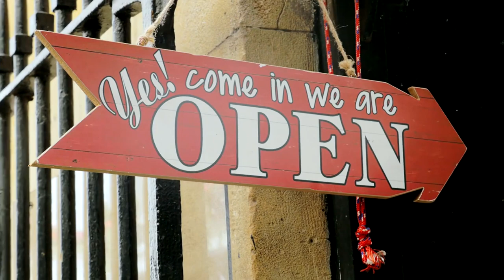Why You Should Visit Exeter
"Embark on a captivating journey with us as we explore the enchanting city of Exeter! In this adventure-filled video, we'll take you through the heart of Exeter, where history and modernity seamlessly blend, creating a unique and magical atmosphere.

Our first stop is the awe-inspiring Exeter Cathedral, a masterpiece of Gothic architecture that will transport you through time. As we wander through the quaint cobblestone streets, lined with charming boutiques and cozy cafes, you'll experience the perfect fusion of historic charm and contemporary vibes.

Join us on an underground adventure as we uncover the medieval mysteries hidden beneath the city's surface. The journey continues along the scenic Quayside, where the canal, quirky shops, and serene surroundings create a picturesque escape.

Foodies, get ready to tantalize your taste buds! Exeter's diverse culinary scene offers a delightful array of flavors, from traditional British fare to international delights. We'll take you on a culinary tour, showcasing the city's gastronomic treasures.

Nature lovers, rejoice! Exeter's outdoor escapes are a breath of fresh air. Whether it's a leisurely stroll along the River Exe or an adventurous hike in Dartmoor National Park, there's a slice of nature for everyone.

Join us in this simple yet magical exploration of Exeter, a city that invites you to uncover its hidden gems and experience the perfect harmony of the old and the new. Until our next adventure, stay curious and keep exploring!"
0:00 - **Introduction:** Embark on a delightful journey to Exeter, a city blending centuries of history with the vibrancy of today. Exeter beckons with its timeless charm, weaving tales from ancient stones to the modern pulse of its streets.

0:45 - **Timeless Charm:** Picture strolling through narrow, winding streets where history gracefully seeps from ancient stones, creating an ambiance reminiscent of a wise storyteller.

1:30 - **Exeter Cathedral:** The majestic Exeter Cathedral stands tall, with soaring towers and intricate Gothic carvings. A silent witness to countless moments of faith, love, and wonder.

2:15 - **Quayside Adventures:** Follow the sun-kissed path along the Quayside, where past and present seamlessly mingle. Cafes spill laughter, colorful boats bob in the canal, and time seems to slow down.

3:00 - **Hidden Passageways:** Discover the secret world beneath Exeter's surface—the Underground Passages. Medieval tunnels now carry whispers of forgotten tales, waiting to be explored.

3:45 - **Cultural Kaleidoscope:** Exeter wears its cultural heart proudly, blending historic buildings with modern boutiques and artsy cafes. Proud locals add vibrancy, creating a living canvas.

4:30 - **Natural Beauty:** Venture beyond the city to Devon's countryside. A leisurely walk along the River Exe, where sunlight dances on water, invites you to breathe in the fresh air and embrace the timeless beauty.

5:15 - **Culinary Delights:** Exeter's culinary scene is a symphony of flavors. Envision savoring a cream tea at a cozy tearoom or indulging in a hearty pasty filled with local ingredients.

6:00 - **Historic Pubs:** Step into time-worn pubs where wooden beams sag under the weight of stories. Order a pint of local ale and soak in the echoes of laughter, whispered secrets, and resident ghosts.

6:45 - **Literary Trails:** Follow in the footsteps of poets and writers along the Exeter Literary Trail. Imagine J.K. Rowling roaming ancient city walls and Agatha Christie crafting mysteries in hidden corners.

7:30 - **Green Spaces:** Seek solace in Exeter's green oases like Northernhay Gardens and the Iron Bridge. Tranquil pathways invite you to pause, breathe, and connect with nature.

8:15 - **Sunset from Haldon Hill:** As the day wanes, climb Haldon Hill for a panoramic view. The sun casts a golden glow over a patchwork quilt of fields, rooftops, and distant hills, revealing that Exeter isn't just a city but a feeling—a blend of history, warmth, and the promise of tomorrow.

9:00 - **Conclusion:** Thank you for joining this delightful exploration of Exeter! May the memories of its cobbled streets, hidden passageways, and sunsets from Haldon Hill linger like the echo of cathedral bells. Until our next adventure, farewell, fellow traveler.